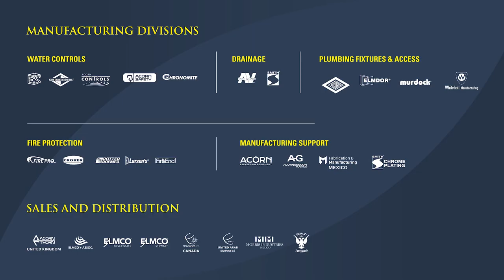Don Morris Reveals MGI's Recipe for Success in We Make Our Own Stuff! Season 2, Chapter 8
In the Season 2, Chapter 8 video, Don discusses prosperity, growth, and succession planning.
Don explains the company’s success and prosperity in recent years. “We make our own stuff. And we have it in inventory. And if we don’t have it in inventory, we can quickly turn it around… We control our own destiny.”

The ability to keep products in inventory, move work between plants, and the involvement of multiple generations of the Morris family is a recipe for success.

Watch Don explain his plans for Morris Group’s continued growth in the video above.

ABOUT MORRIS GROUP INTERNATIONAL Morris Group International includes 28 divisions and partnerships and 27 locations worldwide. From stainless steel toilets, engineered plumbing and drainage products, and vacuum plumbing systems to drinking fountains and electric water heaters, our products come out of our manufacturing facilities in North America ready to meet the needs of any construction or building project. Because we research, design, and manufacture our own products, customers have the benefit of going to one supplier to get the job done with choices that meet ADA requirements, environmental concerns, and the highest standards for safety and design. With over 75 patents and thousands of products, Morris Group International has 2,000+ employees and over 2.5 million square feet of manufacturing, office, and warehouse space.